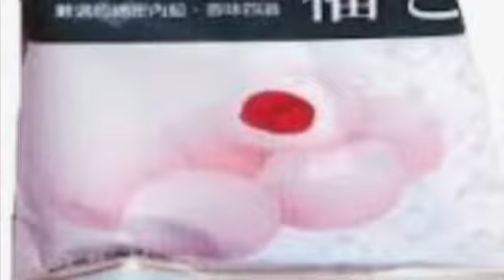TRYING JAPANESE CANDY 🍭 MUST WATCH‼️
Hope you liked the video! Comment down what you want us to do in our next video😜!